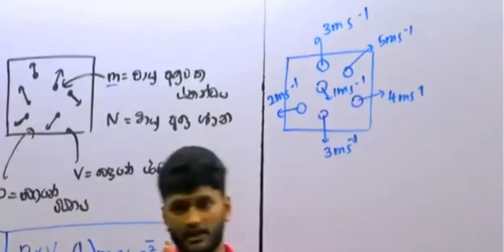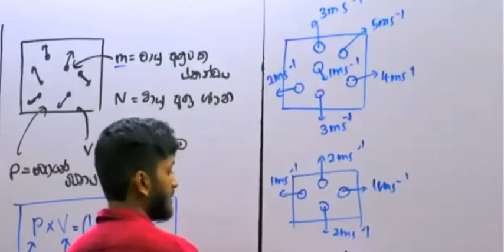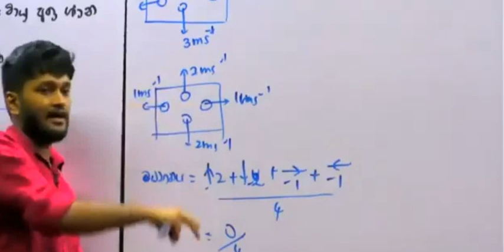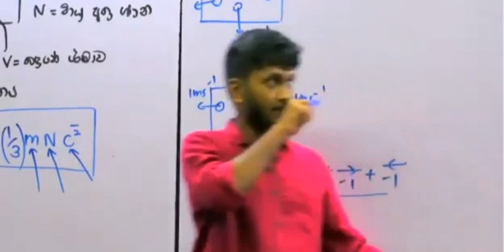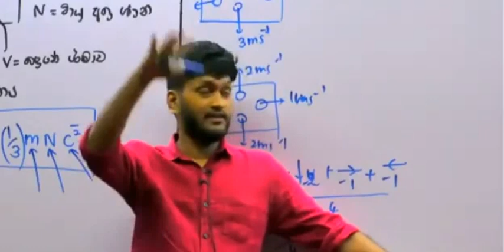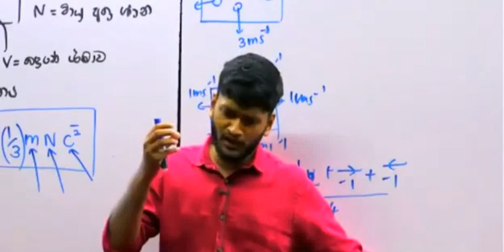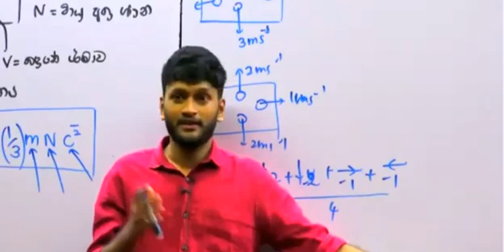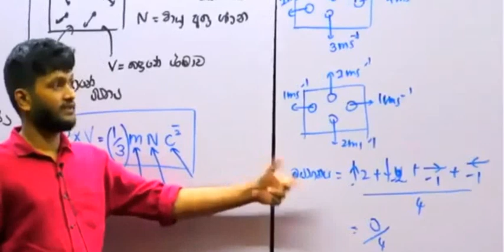ළමයින්ගේ Data විකිණීම භයානකයි 🥺❤💥😁📚 ජීවිතයට PHYSICS @AnuradhaPereraSir Subscribe❤️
0:00 Average Part (Theory)
2:19 මේ ලෝකේ වටිනම දේ දත්ත,පරිස්සම් වෙන්න (For Life)